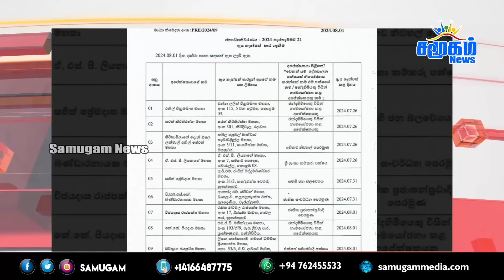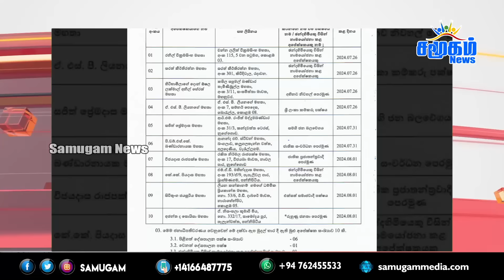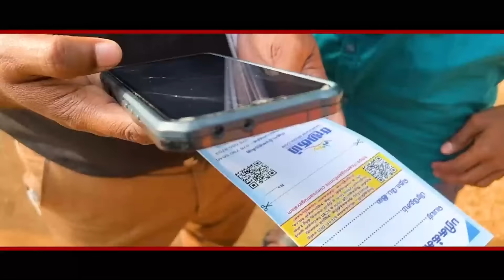தலைப்புச் செய்திகள் 02.08.2024